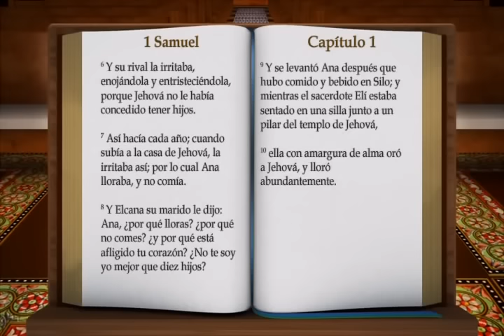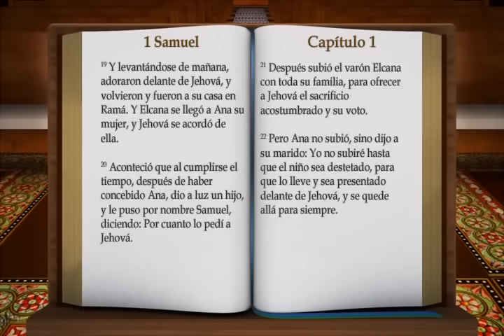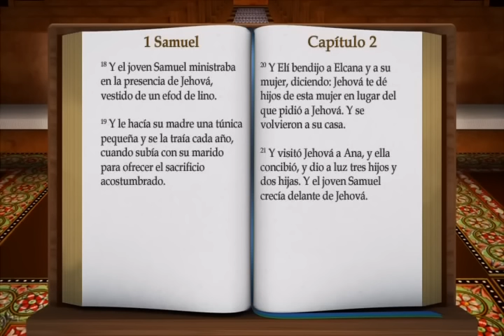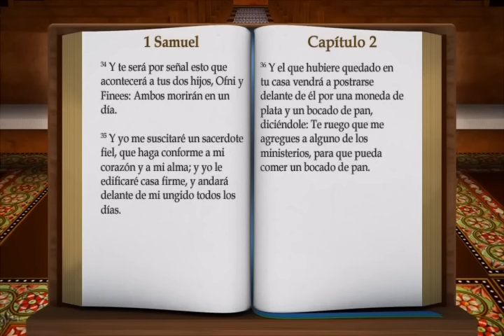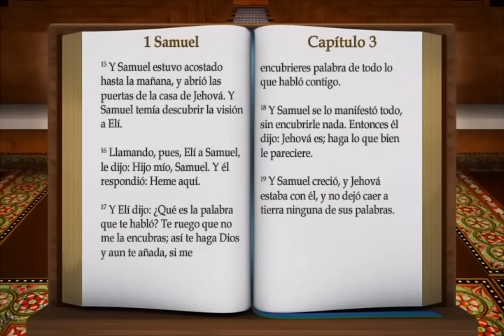La Palabra de Dios. 1 Samuel. Biblia hablada RV 1960.